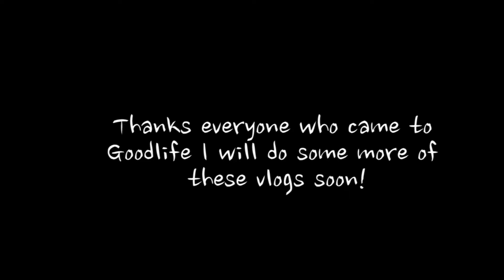MY FIRST VLOG!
Sorry about my phone stuffing up!

Let me know if you guys want more of this stuff :)